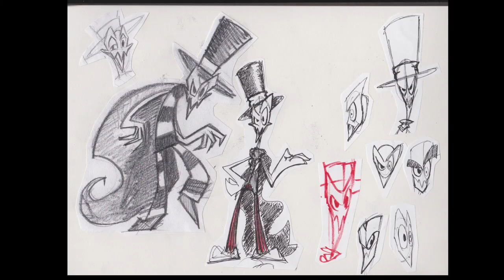Screwball pitch presentation (2014)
This video was used alongside the animatic in a pitch to the student body. It wasn't required that we make these, but a lot of us felt it was a clearer way of getting across our ideas.

 The animation is so rough and bad here. Took me a full year to really get to grips with how to animate in general.